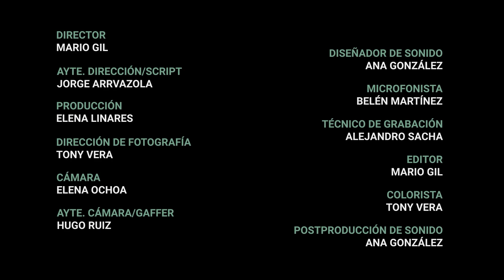9. El Bar. Entre broma i broma el Racisme es mostra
En esta VIIII edición de Taller Videocreación Exprés del programa Divercinema del Ayuntamiento de València, la temática ha sido los Microrracismos con el eslogan de campaña “Entre broma i broma el Racisme es mostra". El objetivo del taller ha sido crear una campaña de sensibilización para visibilizar los microrracismos normalizados y promover la reflexión y autocrítica de la ciudadanía mediante 10 audiovisuales elaborados por el alumnado de los Ciclos Formativos Superiores de Imagen y Sonido del Comenius Centro Educativo.

En esta VIIII edició de Taller Videocreació Express del programa Divercinema de l'Ajuntament de València, la temàtica ha sigut els microracismes amb l'eslògan de campanya “Entre broma i broma el Racisme és mostra". L'objectiu del taller ha sigut crear una campanya de sensibilització per a visibilitzar els microracismes normalitzats i promoure la reflexió i autocrítica de la ciutadania mitjançant 10 audiovisuals elaborats per l'alumnat dels Cicles Formatius Superiors d'Imatge i So del Comenius Centre Educatiu.